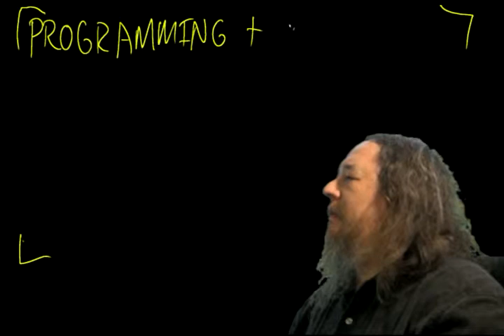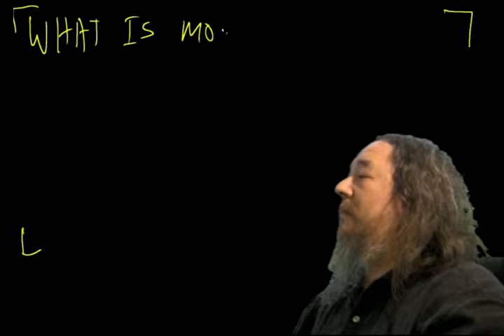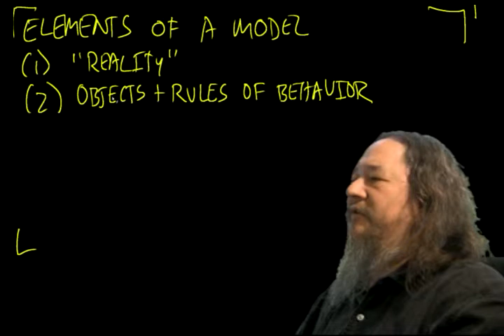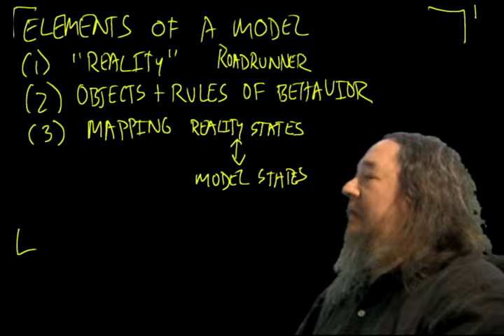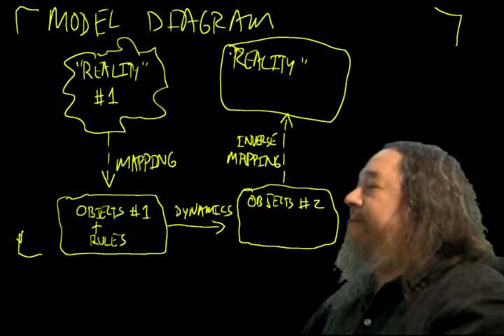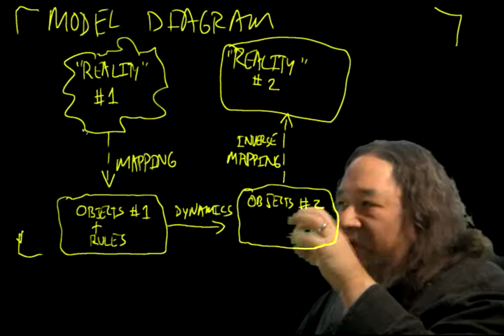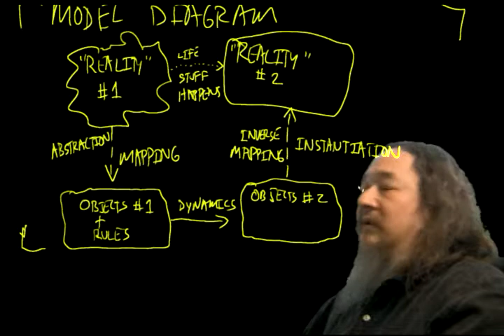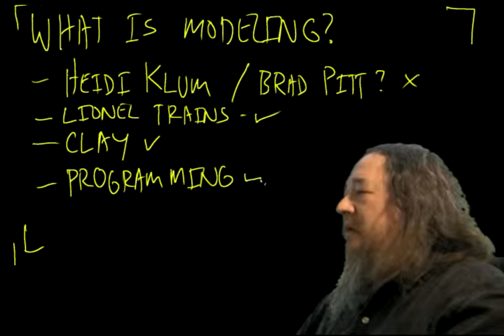NMCS4ALL: "Programming is modeling" (full version)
Uploaded Dec 22, 2012.  A rant on computer programming and modeling.

Production supported by the National Science Foundation, award # CNS 1240992